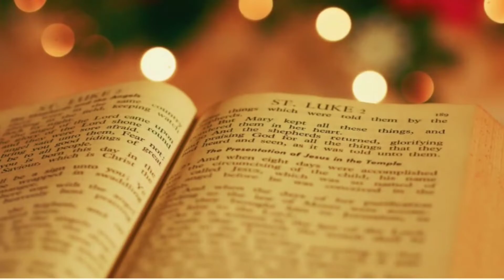23 February 2022 instant Healing of A Blind Women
sipritual church Katra
first Healing and miracle church in jammu and kashmir
prophet Alpha Vinod Khonja
Instant HEALING,Deliverance, prophecy,Miracle
First Time In jammu And Kashmir